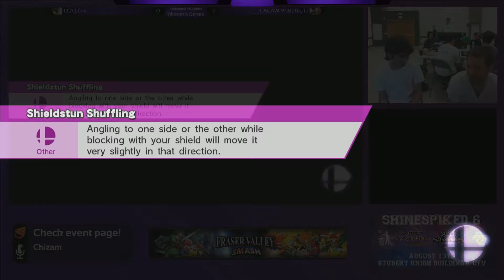Shinespiked 6 - EEA | Len (Dark Pit) vs MaTA (Lucario) - Loser's Quarters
Abbotsford University of the Fraser Valley Campus:
33844 King Road
Abbotsford, BC